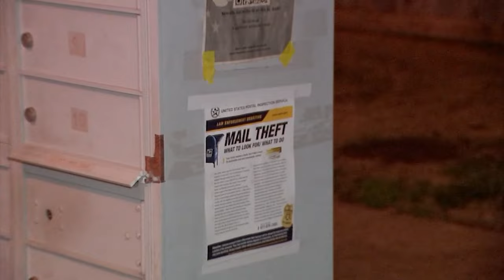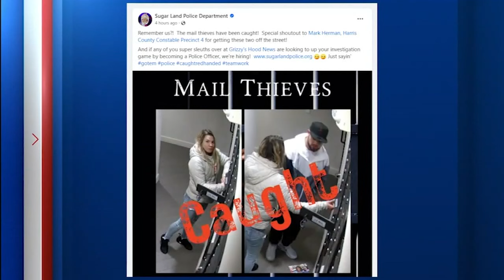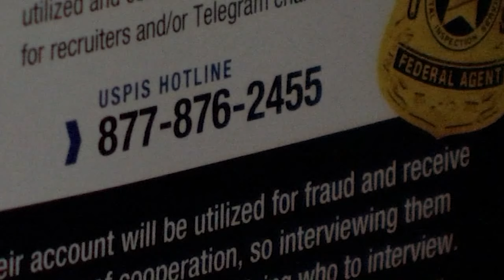Suspects arrested after more than 100 mailboxes broken into in Cypress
Cody Polanco and Tarah Hill were arrested after being accused of a string of mail thefts in Cypress, Harris County Precinct 4 Constable's Office said.